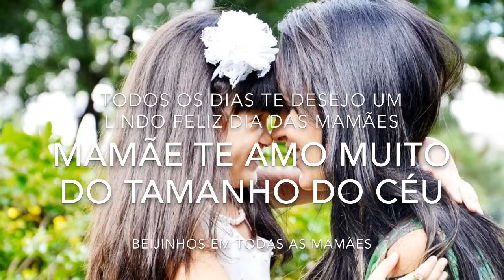Especial dia das Mamães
Participação especial da minha Mamãe espero que vocês curtam muito fiz com muito carinho esse video pra vocês minhas estrelinhas!